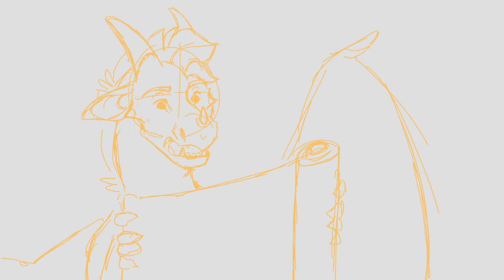actual footage of qibli and winter in moon rising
roommates :)

people really seem to like these dumb little wof videos and they're fun to make so here's another :) hope you like it!!

characters are qibli and winter from wings of fire

please do not trace, steal, use, copy or post my work elsewhere without my permission. thanks!

additional info:
- i used flipaclip to make this